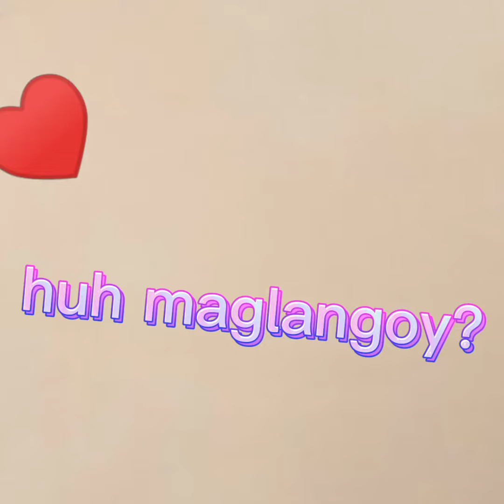"Lamisahan Falls" my first adventure for 2020